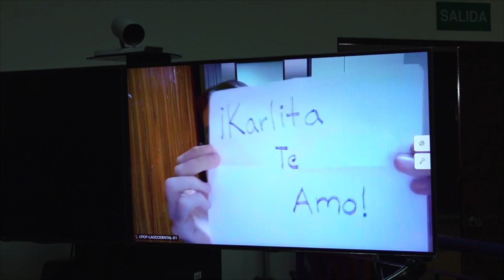Exalcalde Muyshondt seguirá en prisión a espera de juicio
El exalcalde de San Salvador Ernesto Muyshondt fue enviado a juicio según la resolución del juzgado octavo de instrucción dada este viernes 21 de abril.